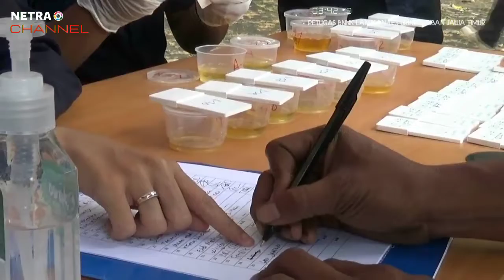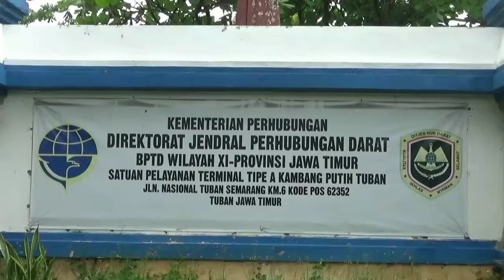BNNK TUBAN LAKUKAN TES URINE TERHADAP SOPIR DAN KERNET